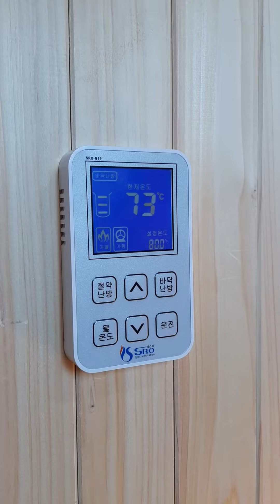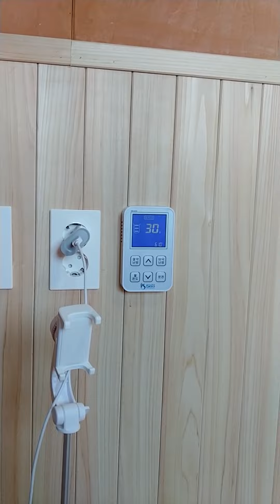4일만에 황토 찜질방 만들기(아파트, 전원주택, 상가 여유 공간에 건강에 좋은 황토찜질방 편백인테리어 시공)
◈오늘의 영상
▶전자파없는 황토 찜질방 인테리어(아파트, 전원주택, 상가 여유 공간에 건강에 좋은 황토찜질방 편백인테리어 시공)

▶농막,농막 주택,이동식 주택,황토 구들 방,이동식 황토 방,황토 집,전원주택,농가 주택 및 전원 시골 생활에 필요한
다양한 소형 주택이 필요하신 분들과 내 집 짓기와 작은 집 짓기,자기 집 짓기,소형 전원주택,15평 전원주택 집 짓기에 관심있는
모든 분들에게 다양한 정보와 소식을 전해드리는 채널입니다
korea small house,korea tiny house,korea mini house,korea modular house,korea container house,
korea hanok house,korea mobile house,korea eco house,korea Healing homes,korea minimalism

안녕하세요
이장주 농막,황토방이야기 입니다.
▶유튜브에서 '이장주황토방이야기' 검색하시면 채널이 나와요
★이장주농막황토방이야기
아래를 클릭하시면 다양한 농막,황토구들농막,이동식황토방,소형황토주택 영상을 볼수 있어요
이동식주택,이동식목조주택,농막,농가주택,농막주택,농막하우스
황토주택,황토방,황토찜질방,황토방 농막,황토방집짓기, 6평 황토 구들방 설계/제작/시공
농막짓기,작은 집 짓기,내 집 짓기,소형주택,미니하우스,미니주택,전원주택 집 짓기 전문 채널
8년 연속 '암환우 황토방' 만족도1위
'건강한 집, 몸에 좋은집' 만족지수 1위
'황토방,황토 아궁이 구들방 집짓기' 1위
'에너지 고효율 이동식 황토건강주택 만족도 1위
전국 어디든지 제작및 직접 배달 설치해드립니다.
"건강한 집 몸에좋은 황토방"울 꿈꾸시는 예비 건축주님에게 이동식주택및 황토주택 관련 다양한 정보를 접할 수 있는 유일한 이동식주택/이동식황토방 전문 채널입니다.
3평형~25평형 까지 고객 맞춤형 설계 주문 제작합니다.
공장에서 직접 집을 제작하여 현장에 이동식으로 직접 배달 설치해드립니다.